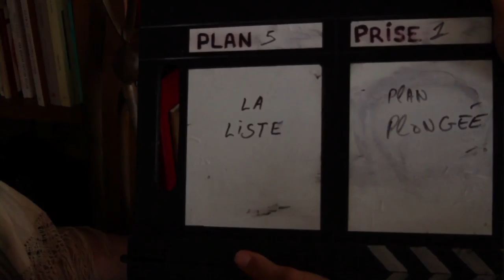Making of la liste